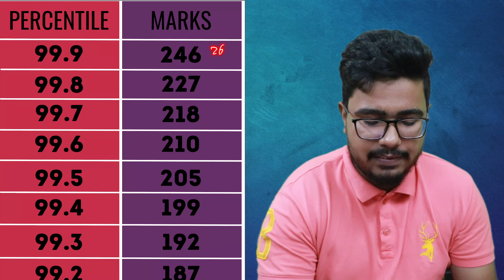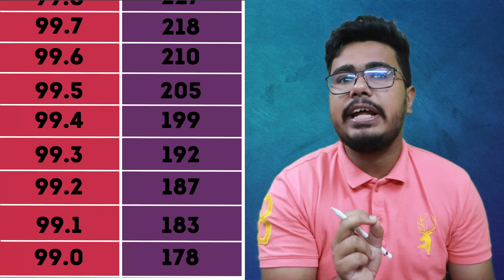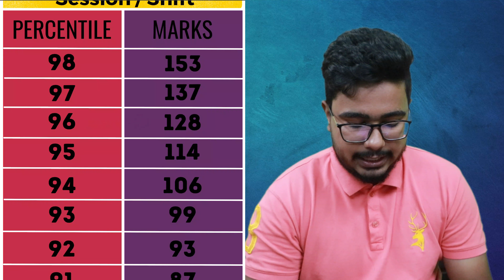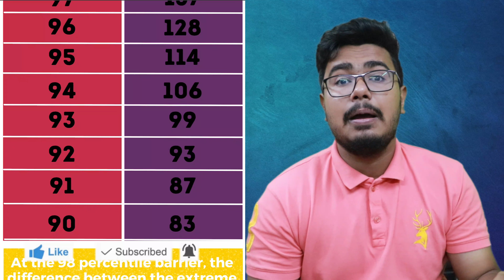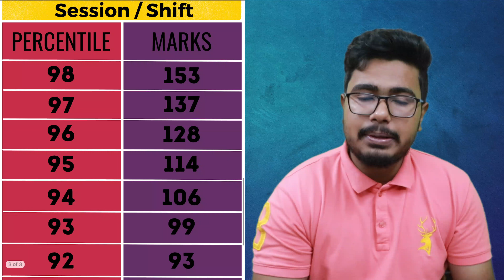JEE Main 2022: (Difficult Shift) MARKS vs PERCENTILE | JEE Main 2022 Mark vs Percentile vs Rank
Please do not call at the admin's number as it is not my calling number.